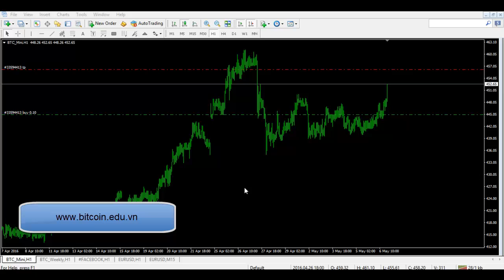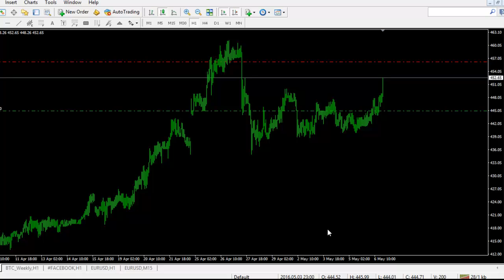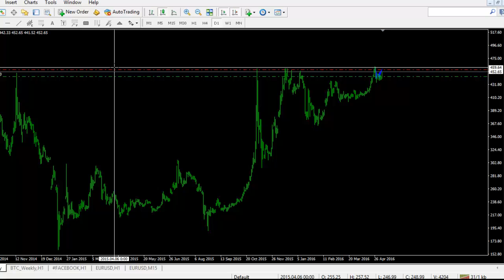[Bitcoin.edu.vn] Bitcoin: Sự Ảnh Hưởng Của Non Farm